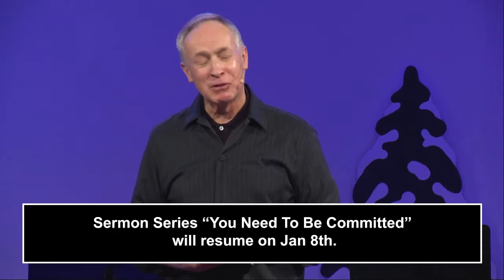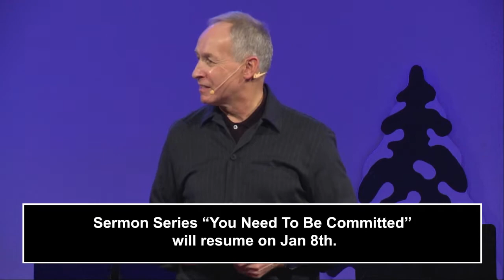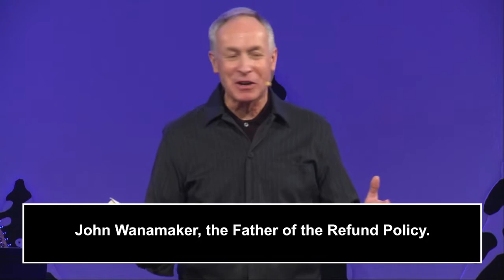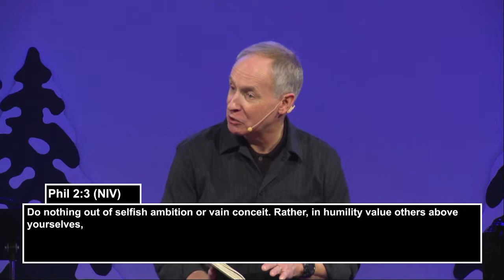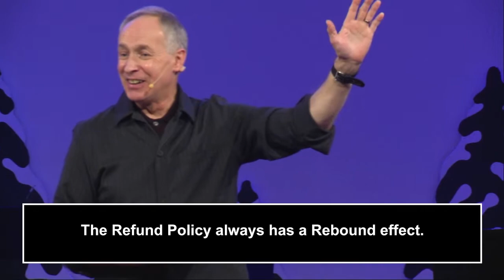Others | Brian Larratt | Gateway Church Regina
SONGS
O Come Let Us Adore Him - 4162678
C. Frederick Oakley, John Francis Wade, Matt Redman, Terl Bryant
Copyright: Words: Public Domain Music: 2003 Thankyou Music

Joy To The World - 7095548
Autumn Hardman, Ben Tan, George Frederic Handel, Harrison Wood, Isaac Watts, Melodie Wagner, Michael Guy Chislett

O Holy Night - 32015
Adolphe Charles Adam, John Sullivan Dwight, Placide Cappeau
Copyright: Public Domain

This I Believe (The Creed)  - 7018338
Ben Fielding, Matt Crocker

00:00 Worship
19:12 Announcements
21:06 Message